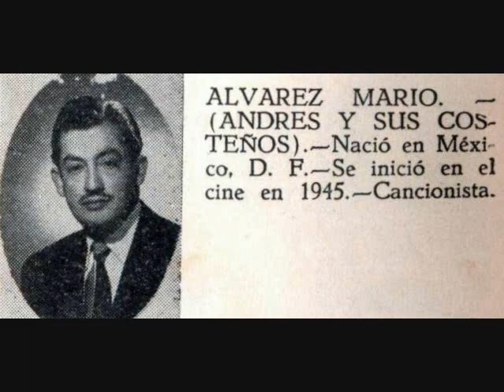"CARTA RANCHERA" * LOS DOS REALES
Los originales y auténticos Dos Reales: Antonio Rosas y Mario Alvarez.